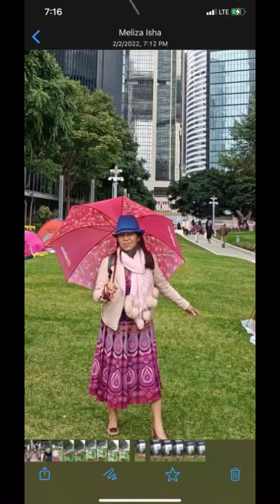ASRM MUKBANG PARTY TIME CHIBOGAN NA